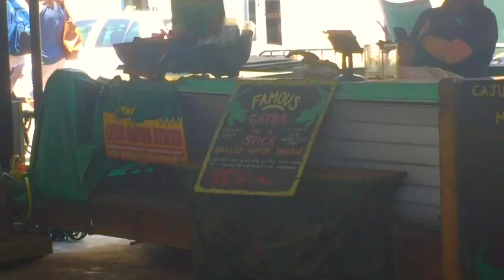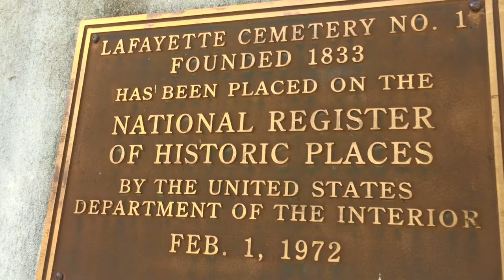New Orleans - Whistle Stop Tour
New Orleans is one of my all time favourite destinations. During lockdown I have had a lot of spare time so thought I would share some very shaky footage of my holiday (May 2018) to reminisce.

I would highly recommend a visit when the world is back to normal!